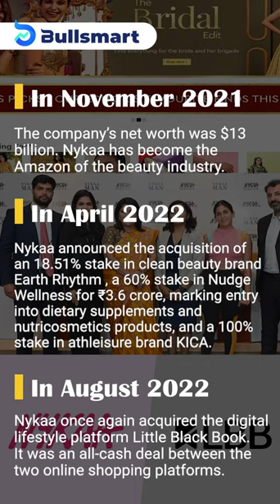Falguni Nayar|CEO of Nykaa|India’s richest self-made woman. How rich is she?🤔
Falguni Nayar, the founder of the ecommerce platform Nykaa, has become India’s richest self-made woman, according to the IIFL Wealth Hurun India Rich List 2022. After a blockbuster public listing, Nayar’s wealth rose more than that of Biocon’s Kiran Mazumdar-Shaw.